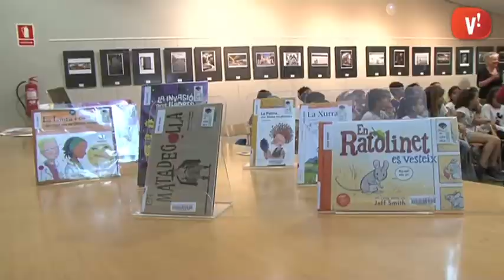Les escoles Miquel Martí i Pol i Marta Mata arriben a la final de la Lliga dels llibres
La Biblioteca de Viladecans ha acollit la final de la primera Lliga dels llibres que s’organitza a la ciutat. Es tracta d’un concurs de lectura en què els alumnes han de respondre preguntes sobre una desena de llibres que han llegit al llarg del curs.

En aquesta primera edició, les escoles Miquel Martí i Pol i Marta Mata han arribat a la final i els guanyadors han estat els alumnes de 4t de primària de l’escola Miquel Martí i Pol.

La intenció és que la Lliga dels llibres torni a celebrar-se l’any vinent, ja que és un projecte que promou la lectura i motiva els infants en l’adquisició d’hàbits lectors.